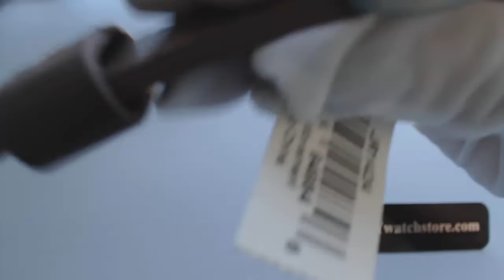Men's Fossil Nate Chronograph Watch JR1424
Men's Fossil Nate Chronograph Watch Collection.
Gray tone stainless steel case.
Brown leather band.
Gray dial.
Luminous hands.
Chronograph function.
Date display.
Case size: 50 mm.
Scratch resistant: mineral crystal.
Water resistant: 50 meters / 165 feet.
Movement: Quartz.
Comes with authentic Fossil Collectable tin.